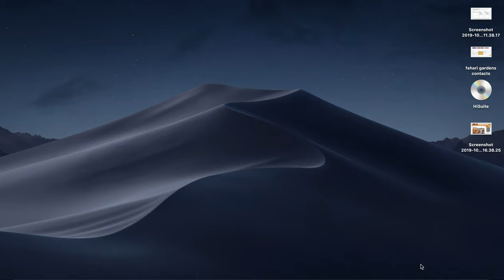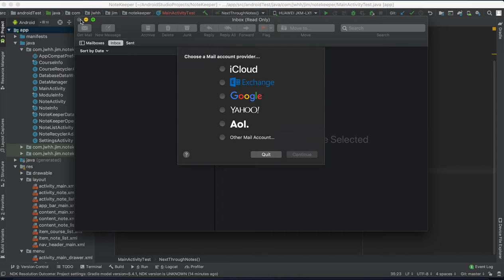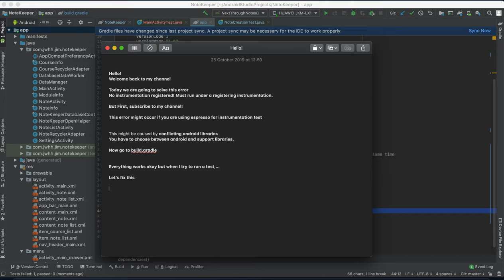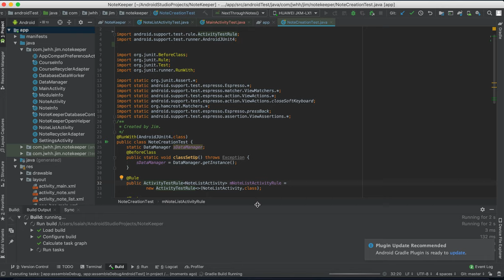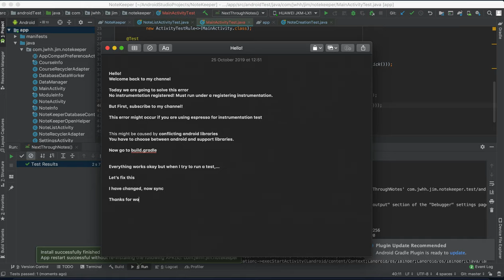Unit Test Error- No instrumentation registered! (Espresso)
This video aims to solve Unit Testing Error using Espresso - Android.
The warning: No instrumentation registered! Must run under a registering instrumentation.